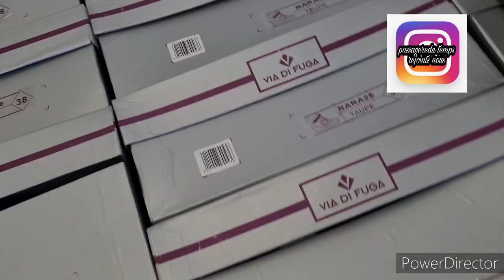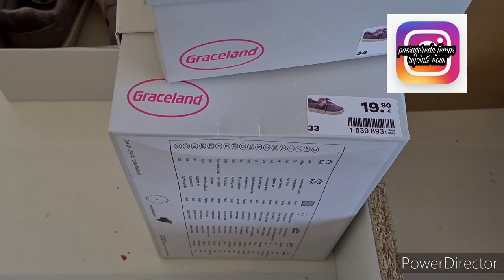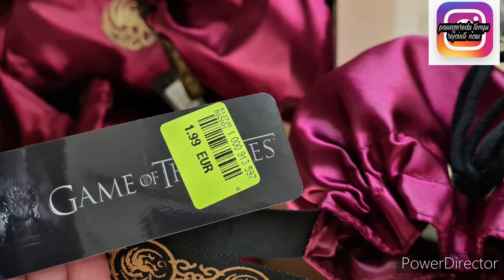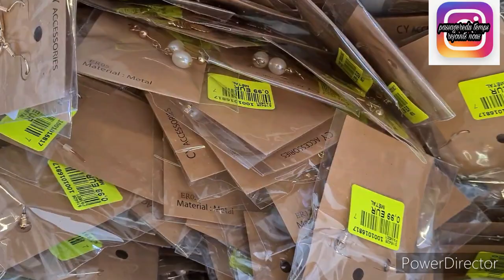😻❣ARRIVAGE NOZ mode 2/03/2022#noz#arrivage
namasté la familly on se retrouve pour des arrivages noz et bons plans
ARRIVAGE NOZ SACS A MAIN
ARRIVAHE NOZ CHAUSSURES
ARRIVAGE NOZ MODE
ARRIVAGE NOZ BON PLAN

HÉSITE PAS A NOUS REJOINDRE ET OUBLIE PAS LA CLÔCHE BIZOUX ISA

POUR TOUTE COLLABORATION JE SERAI RAVIE DE PRESENTER VOTRE ENTREPRISE ET ARTICLES
cordialement
isabelle